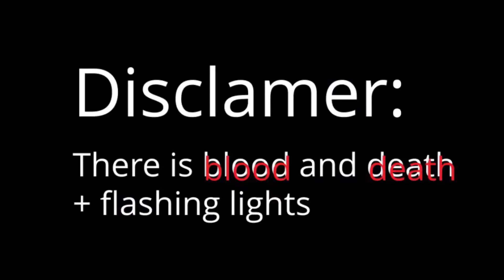Springlock Failures FULL Edit | Mr. Blue Sky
This is the full version with Springlock failures pt 1 & 2
This took a few hours + all the work with making the compilations
Overall a big project i am happy with, i hope you like it